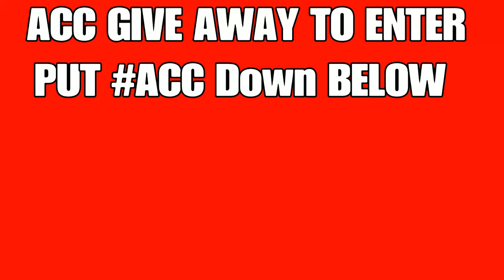ACC GIVEAWAY (100)Subs